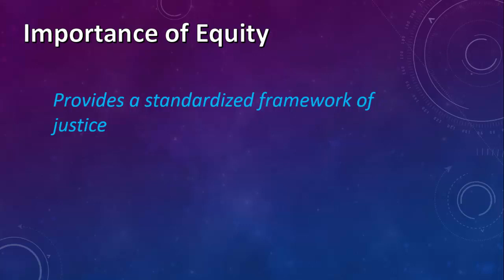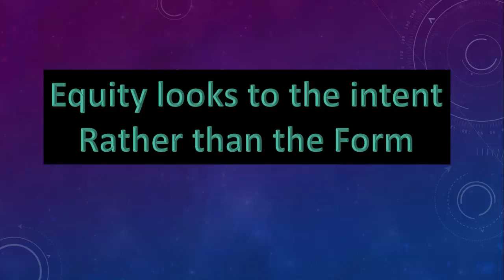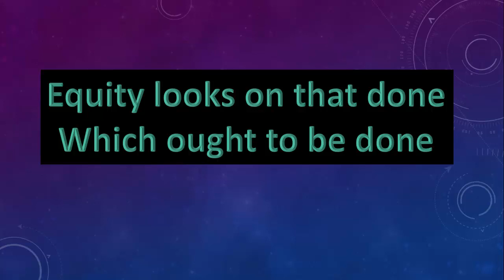EQUITY & SPECIFIC RELIEF ACT LECTURE#1 IN URDU-BY BRILLIANT LAW COLLEGE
HI. IN THIS VIDEO, WE HAVE DISCUSSED MAXIMS OF EQUITY.